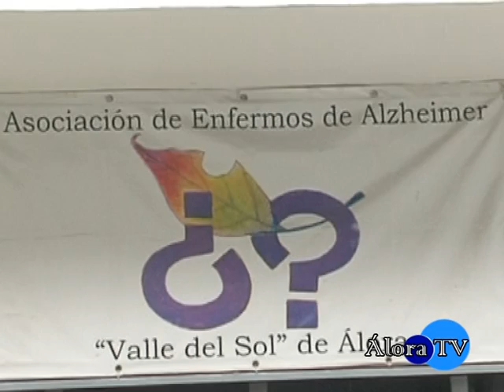Asociación Enfermos de Alzheimer Valle del Sol.